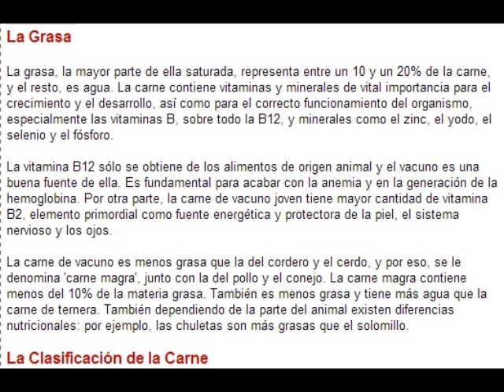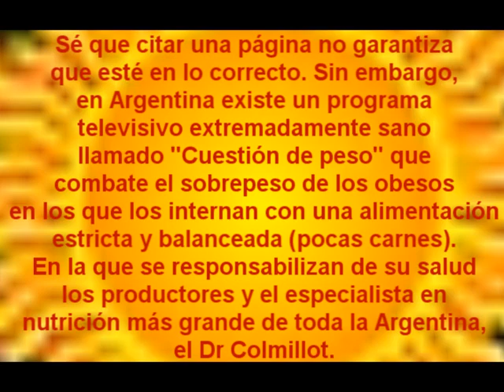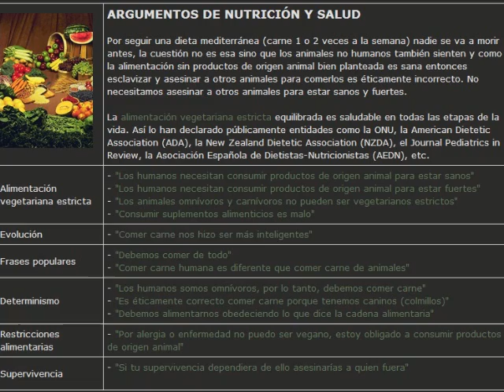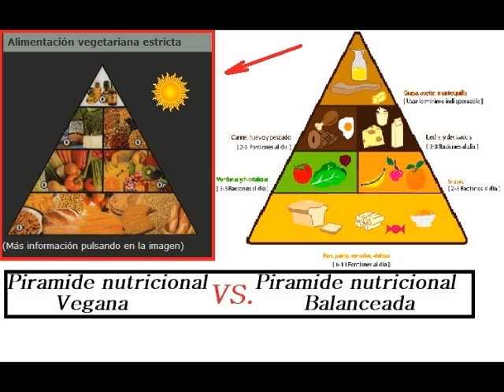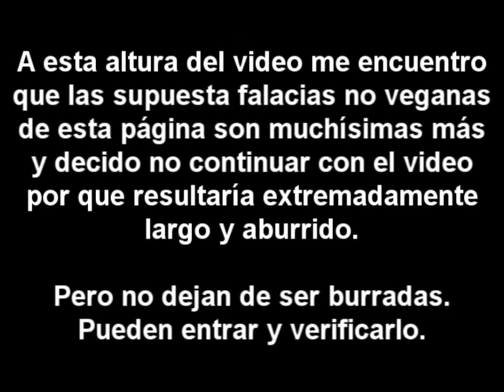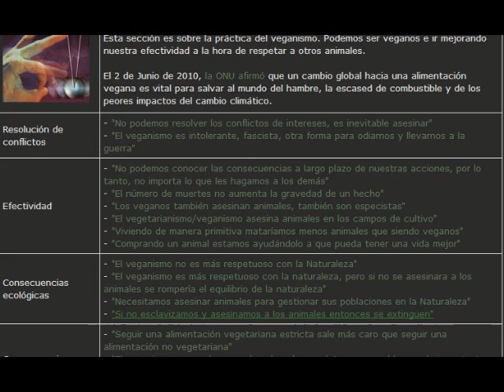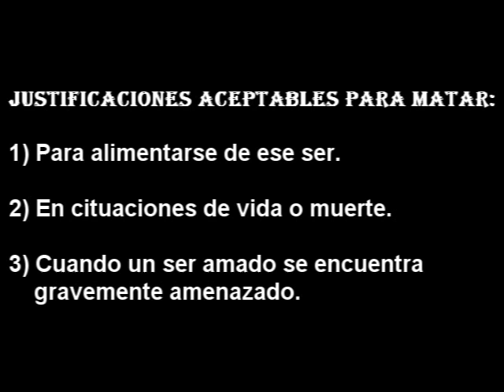La Biblia vegana (Parte 3)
No digo que estos son los verdaderos argumentos veganos sino la de algunos que citan esta página vegana como fundamento.